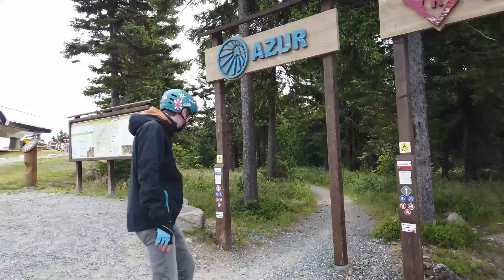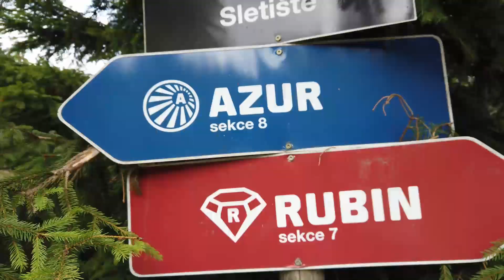ONEWHEEL XR TRAIL PARK KLÍNOVEC